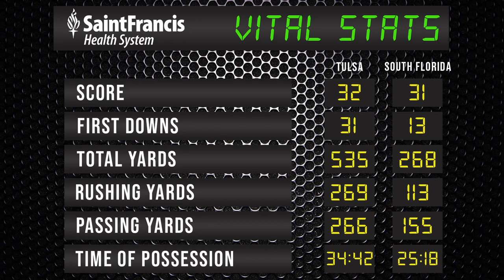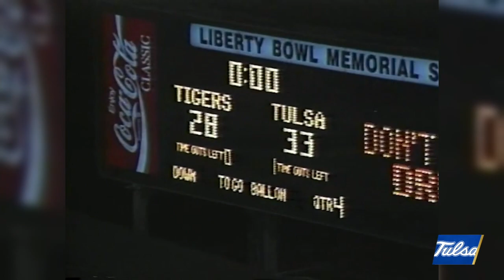FB | The Philip Montgomery Show | South Florida 10/16/21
𝙏𝙪𝙣𝙚 𝙞𝙣❗It’s Tuesday night, time for the the Philip Montgomery TV Show presented by RibCrib BBQ recapping last weekend's game against South Florida. 📺